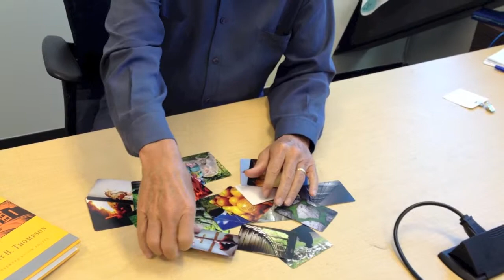SMART as Hell Photo Jolt with Leadership Expert Robert H. Thompson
In this video, SMART as Hell founder Glenn Hughes asks Robert H. Thompson - author of "The Offsite: A Leadership Challenge Fable" - to choose a metaphor for his work. Robert then explains what leadership looks like.

Photo Jolts! are photo facilitation cards that can be used to drive discussion around any topic - teamwork, leadership, problem solving, creativity, and more. They are used in team or individual sessions and are perfect for training, coaching, or reflection.